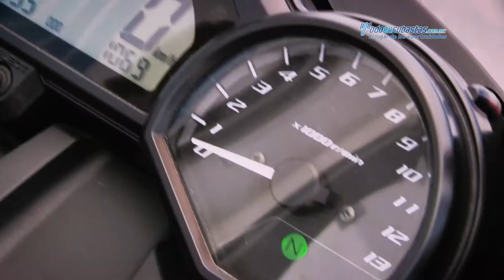Yamaha / FZ6R 2014